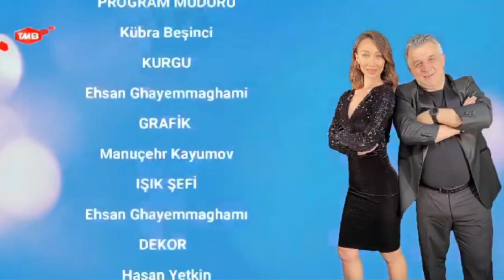Kadir Balık ve Derya Yapanel'in sunumunda Mevzu Ne ?